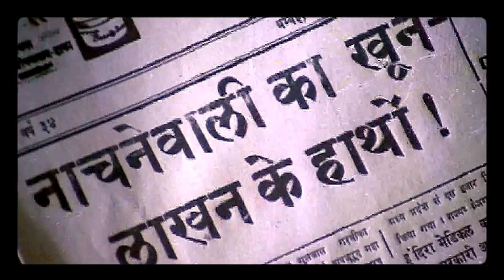Jugaad Gaane - Mukkadar Ka Sikandar (1978) - Wafa jo na ki to jafa bhi na keeje - with Vinod Khanna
पुराने गाने
नये अंदाज में ...

वफ़ा जो ना की तो जफ़ा भी ना कीजे
सितम जानेमन इस तरह भी ना कीजे
के मरने की तमन्ना में कहीं जी ना जाएँ

विनोद खन्ना के साथ